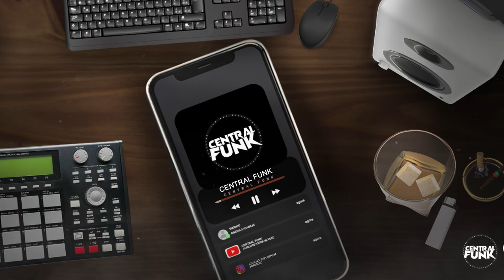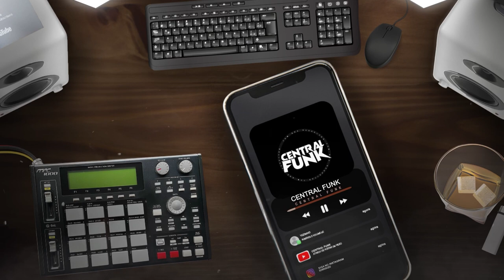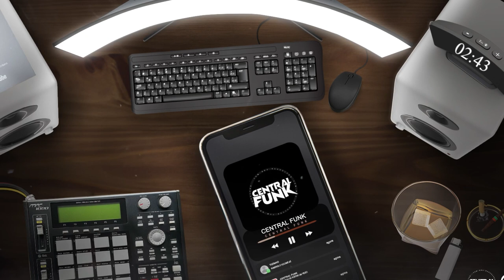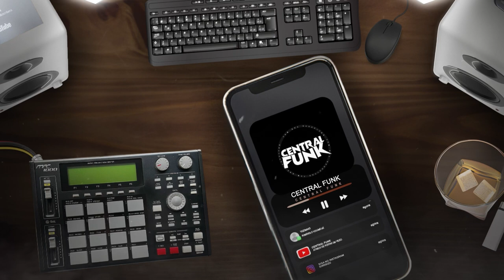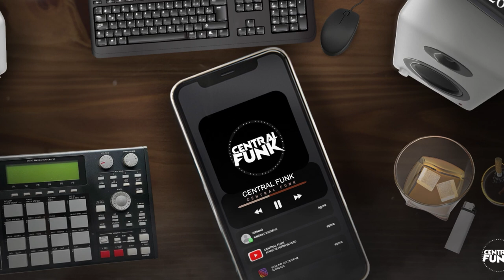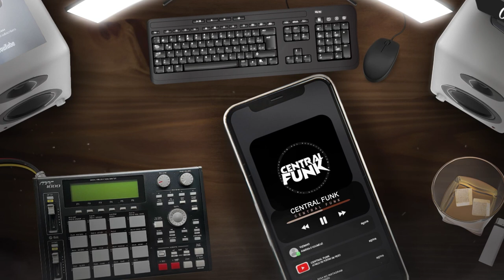"Na Rua" MC Cebezinho, Vinny MC, Gabb MC, MC Joãozinho VT e MC Vine7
Artista: MC Cebezinho, Vinny MC, Gabb MC, MC Joãozinho VT e MC Vine7
Produção Musical: Oldilla
Ano: 2023

LETRA